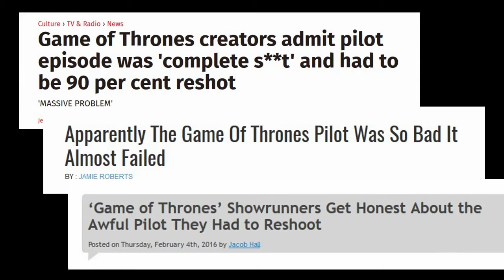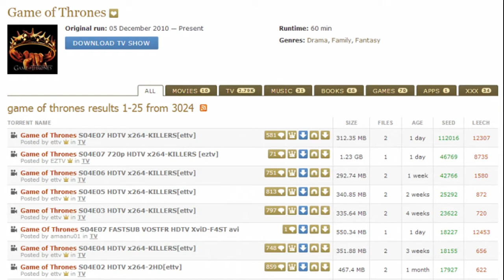Zajímavosti a fakta #2 - GAME OF THRONES | Hra o trůny